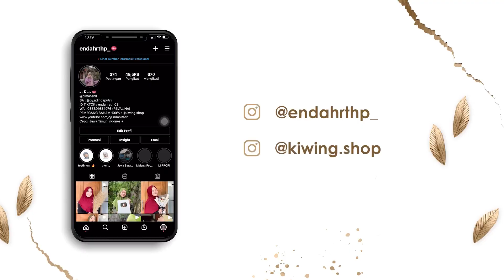INTAN VS MAS DIMAS COMEBACK !! ( Siapkan Perut Kalian Untuk Tertawa ) 🤣🤣